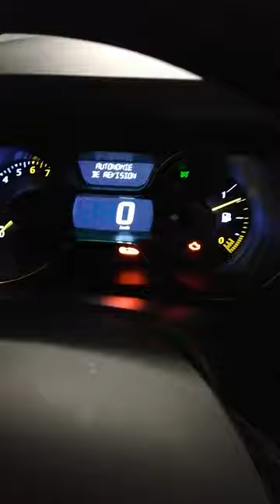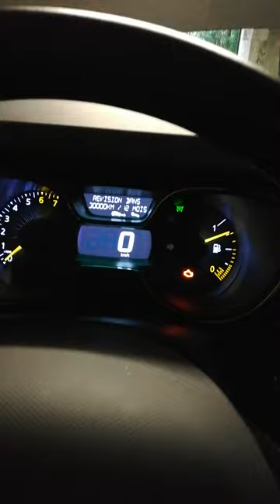Remise zéro Renault Captur 2016/initialisation du compteur de maintenance/vidange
Comment remettre à zéro/initialiser/reset la clé de l'indicateur/compteur de maintenance/vidange sur Renault Captur 2016
Jusqu'à la prochaine révision lorsque l'échéance est inférieure à 1000 km, la clé d'indicateur/compteur de maintenance reste allumée après la mise du contact.
Après une vidange ou révision, l'indicateur de maintenance doit être remis à zéro.

Reset oil system , reset oil service